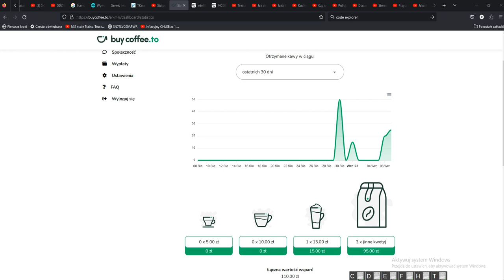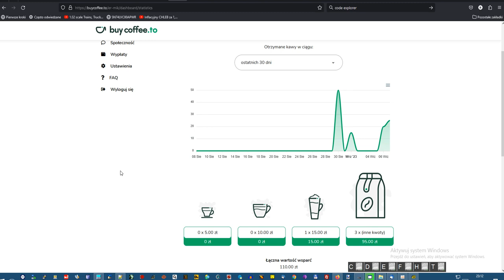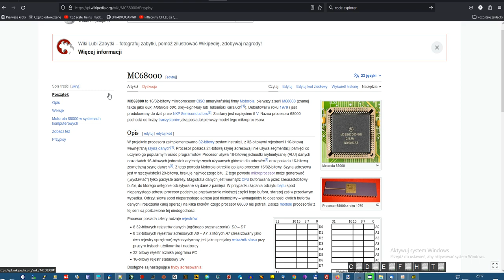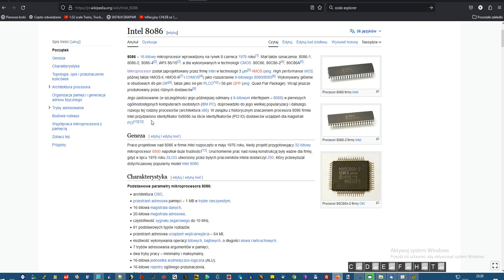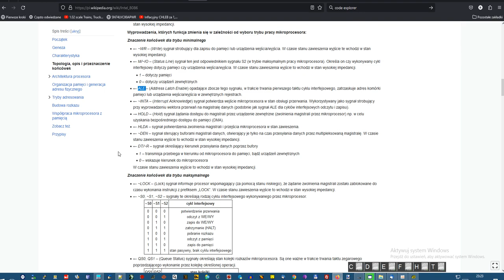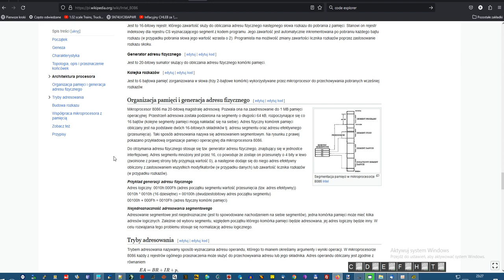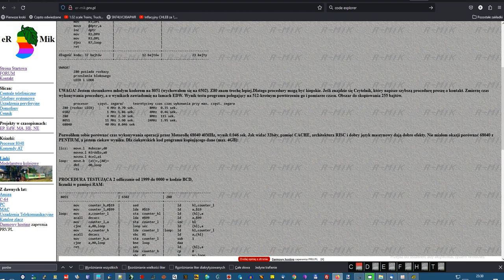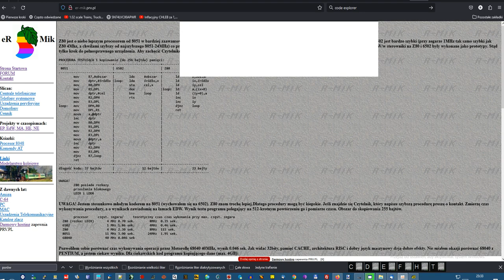Motorolla MC68000 vs Intel I8086 - Apel o wsparcie.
Jeśli doceniasz moją twórczość  "postaw mi kawę" korzystając z linku:
W polu komentarz napisz: 68000 vs 8086
Wsparcie pozwoli mi zbudować oba systemy i porównać je.